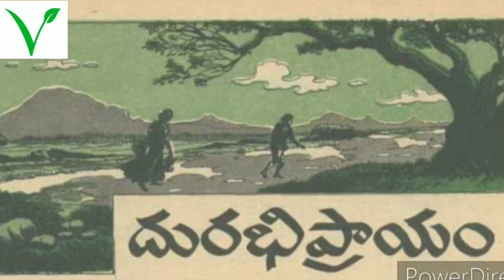దురభిప్రాయం కథ||Chandamama kathalu audio book in Telugu||Telugu stories-bommarillu kathalu-vichitram